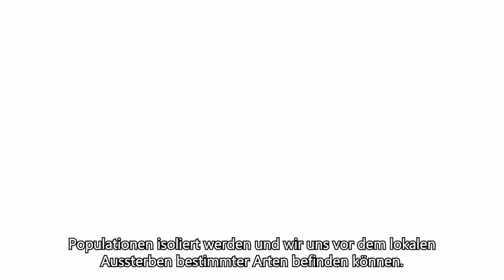Artenschutz vs Klimakrise in Ecuador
Santiago García, Biologe in Ecuador

Die Klimakrise stellt eine große Bedrohung für den Artenschutz dar. Die Ökozonen verschieben sich und damit auch der Lebensraum von Tier und Pflanzenarten. Wanders sie in andere Regionen, außerhalb des Schutzgebietes, sind die einer noch größeren Gefahr ausgesetzt. Die Klimakrise droht erfolge im Artenschutz zu Nichte zu machen.

Die Videos sind gefördert durch ENGAGEMENT GLOBAL mit finanzieller Unterstützung des Ministeriums für wirtschaftliche Zusammenarbeit und Entwicklung und mit Mitteln des evangelischen Kirchlichen Entwicklungsdienstes. Gefördert von der Stiftung Umwelt und Entwicklung Nordrhein-Westfalen. Für den Inhalt dieser Publikation ist allein Institut of environmental justice e.V. verantwortlich; die hier dargestellte Position geben nicht den Standpunkt von Engagement Global oder des Bundesministeriums für wirtschaftliche Zusammenarbeit und Entwicklung wieder.